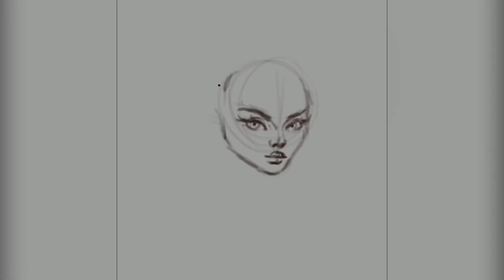Forest Fawn - Procreate SPEEDPAINTING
If you are interested in commissions please check out my Etsy store